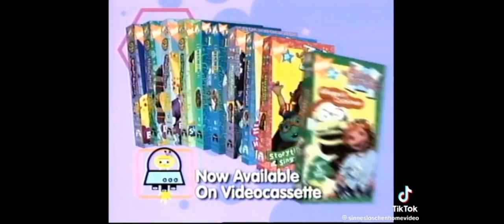Wonder pets Laughing bear and Luna Vol 4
Language & Subtitles English France